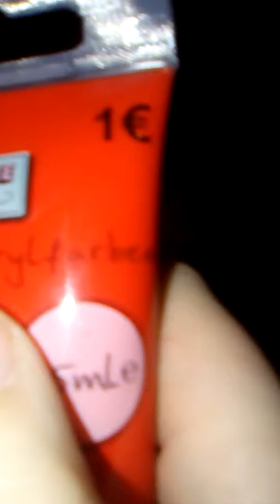Schleimknete selber machen + lest die Beschreibung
Ich hätte auch bilou dazu machen können😑